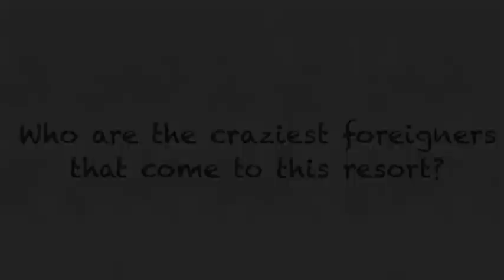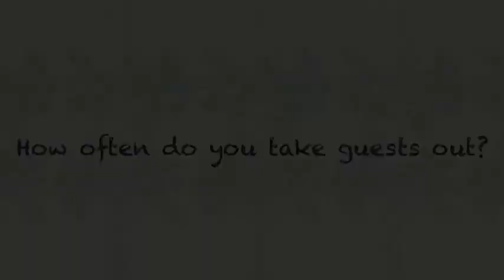Meet the Staff at Couples Negril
On his tour of all Couples Resorts in Jamaica Mark's next stop is Couples Negril. Couples Resorts are renowned for their service so Mark takes the opportunity to interview a few of them.